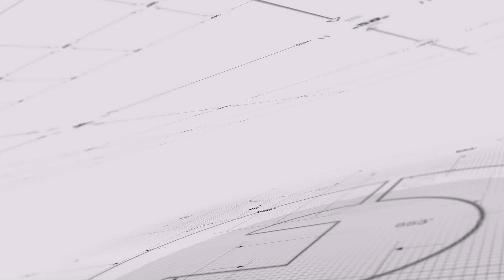明镜焦点 | 川普称伊斯兰国被打败，美军即刻从叙利亚撤军（20181219）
美国国防部今天证实了#川普 总统早些时候要从激进组织伊斯兰国撤军的推文。
　　五角大楼表示，随著美国在叙利亚境内围剿IS的战役开始进入下一阶段，已启动将#美军 撤离#叙利亚 的程序。
　　总统早些时候发推文表示：“我们已击败在叙利亚的伊斯兰国，这是我在总统任期派美军到那里的唯一理由。”

01：00 天下看北京（周二四）
03：00 澳洲看天下（周六）| 专栏节目**（周日）
09：00 明镜书刊（周六）| 留学生（周日）
10：00 纽约看天下（周一至周四）| 中国研究院（周五）
11：00 明镜编辑部（周一至周四）| 芝加哥看天下（周六）| 伦敦看天下（周日）
13：00 人文历史节目***（周六）| 文革史记（周日）
15：00 南央讲故事（周日）
15：30 大事小评（周五）
17：00 明镜焦点/明镜连线
21：00 华盛顿看天下
22：00 台北看天下
23：00 财经全观察（周一二四五）
不定时：点点今天事（每日）
**专栏包括：刘仲敬思想，寻找大饥荒、慢山微语、巴黎艺术
***历史包括：历史明镜、友渔读书、人生之中、网言网事

03：00 生活在海外（周二五六）
04：00 世界新闻
05：00 中国新闻
06：00 今日华尔街
07：00 全球新闻连报（每日）
14：00 华尔街电视新闻
15：00 美洲新闻
16：00 中国新闻2
18：00 今日华尔街2
19：00 全球新闻连报2（每日）